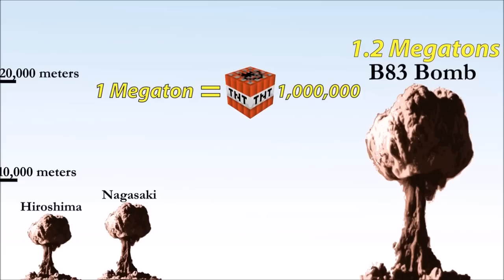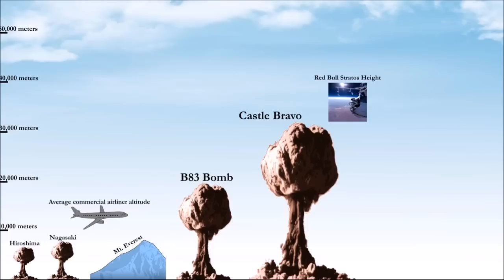Scale of Nuclear Weapons Now-a-days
Size ratio between "Little Boy" and "Tsar Bomb".